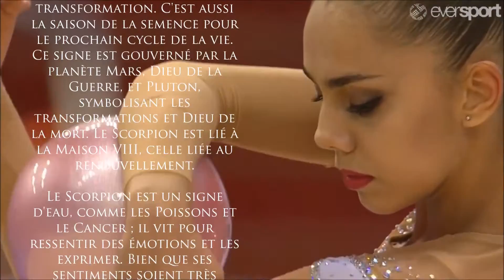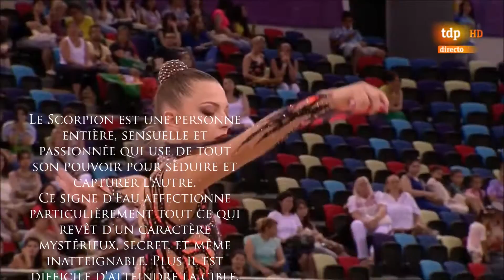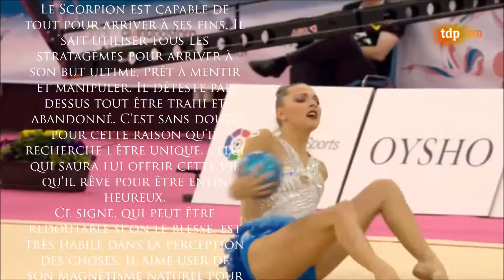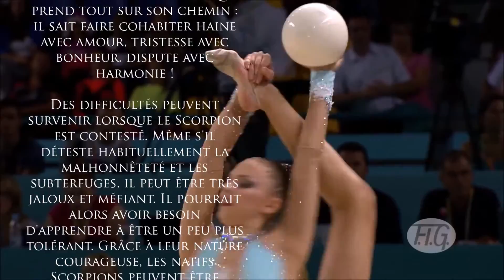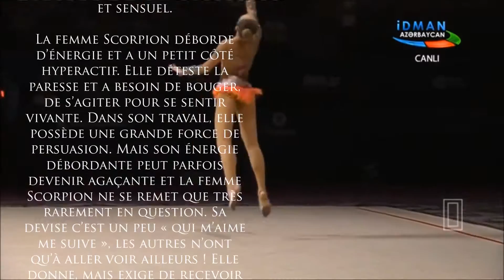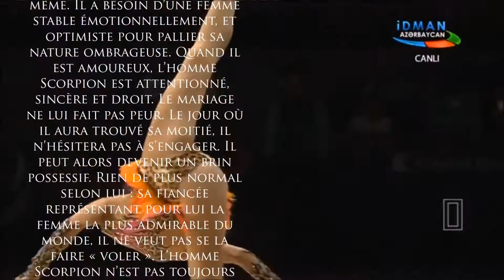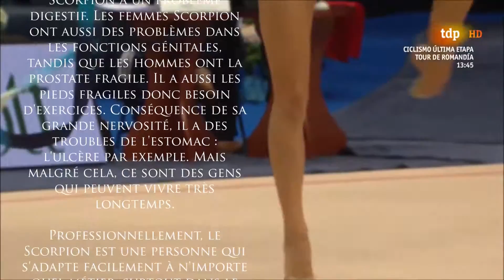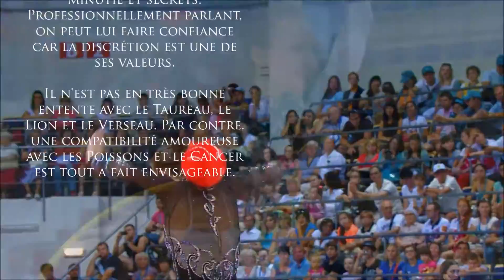GRS Le Film (Astrology SCORPIO)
La GR est l'un des sports les plus exigeants au monde. Il est considéré comme un véritable mode de vie par les gymnastes. Ce sport demande : force mentale et physique, assouplissements quotidiens et régimes draconiens parfois à l'origine de troubles alimentaires (boulimie, anorexie et potomanie). Ces maladies demandent un grand soutien de la part des amis et de l'entourage.

Les gymnastes sont de jeunes femmes surentraînées très contrôlées par les entraîneurs (poids, taille, muscles), rien n'est laissé au hasard et tout est fait pour que le niveau soit excellent. Le poids et la taille moyenne des gymnastes est d'environ 1 m 65 pour 50 kg maximum. Les entraînements sont inspirés de l'armée Russe. La force mentale est l'une des qualités requises. Les entraînements peuvent débuter à partir de 4 heures du matin et peuvent se terminer vers 22 heures et composés de seulement 1 repas.

MUSIC
♪ Schiller - Sonne (Instrumental Version)

❤ GYMNASTS
Margarita MAMUN (RUS)
Melitina STANIOUTA (BLR)
Sabina ASHIRBAYEVA (KAZ)
Natascha WEGSCHEIDER (AUT)

✦ Si vous n'arrivez pas à visionner noralement les vidéos YouTube, vous pouvez vous rendre sur la Communauté GRSatine pour les regarder
✦ If you don't manage to view videos YouTube, you can go on the Community GRSatine to look at them